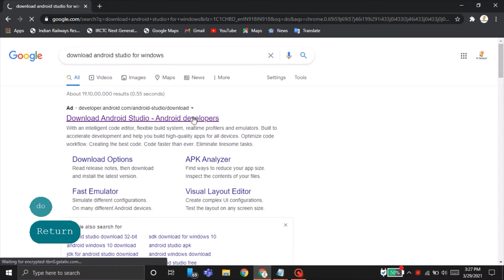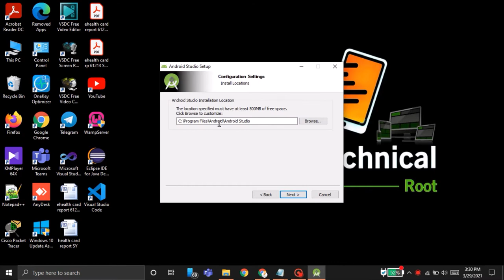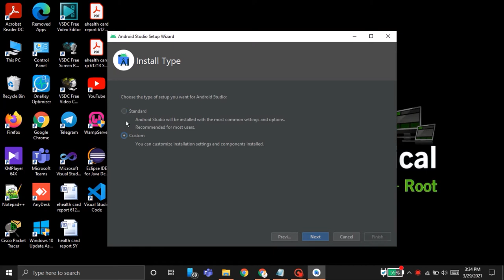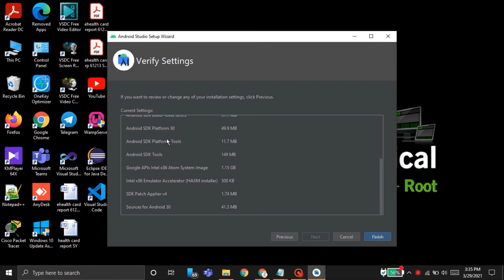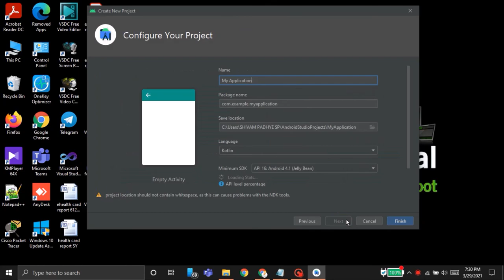How to download and install Android Studio in Windows 10 | Android Studio Installation | Google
Android Studio downloads Here-